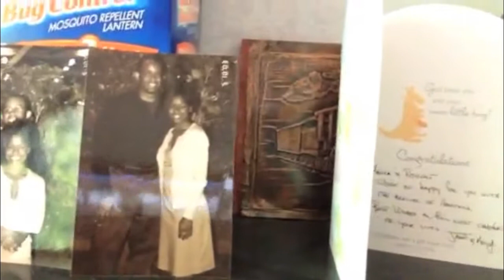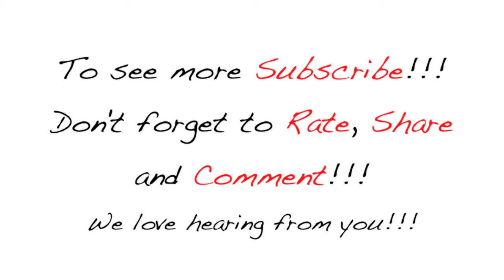The Great Search for the Water Park!!! - June 25, 2014 - Vlog (MA and The Hubs TV)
Hey Guys,

Thank you for taking the time out of your lives to check us out!!!

~The Loggs

I have written permission from Ninj Loggins to use his beats and music.
Hit Ninj Loggins up on his twitter @TheNaturalLog87 to get your custom beats!